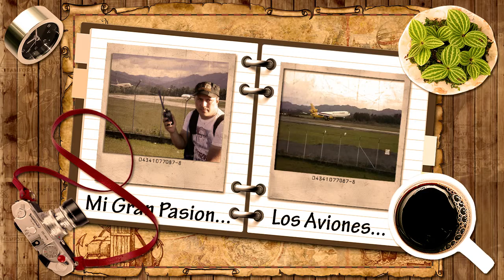Mi gran pasion, los aviones......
Composición en Photoshop con imágenes y video (en mi caso) acerca de los aviones que son mi gran pasión...

Spotting realizado el Sabado 18 de Mayo de 2013 en el aeropuerto de Rio Negro - Antioquia